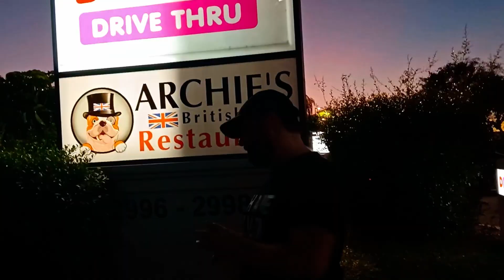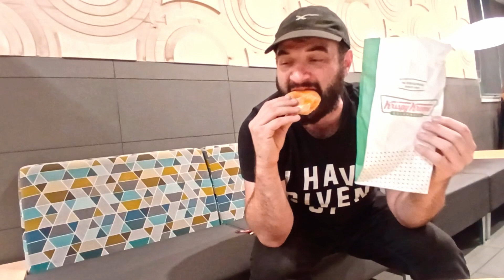Dunkin VS Krispy Kream Who Has the Best Donut?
Who really has the best donut? Today, we’re diving into the ultimate donut showdown between Dunkin' and Krispy Kreme. From the fluffy glaze to that perfect bite, we're comparing everything to see which one truly comes out on top. Let’s find out which donut reigns supreme!

Like my shirt?